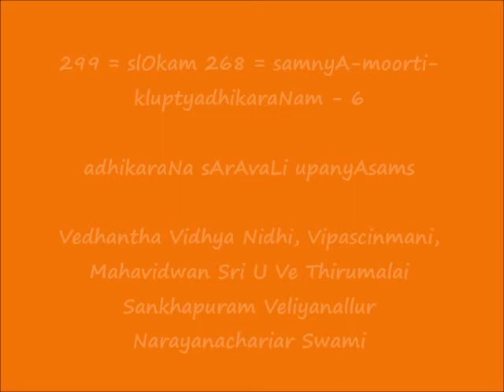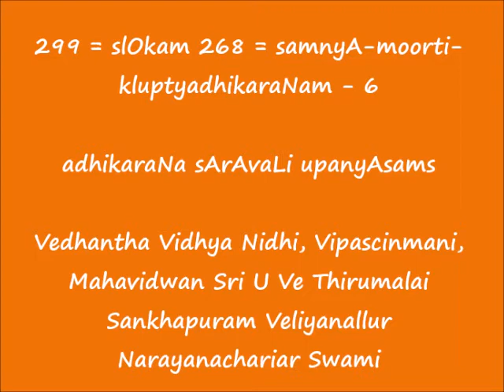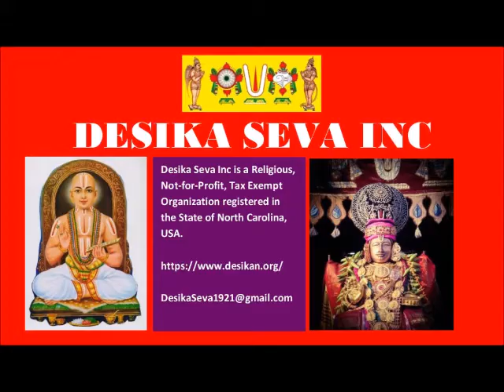299 = slOkam 268 = samnyA-moorti-kluptyadhikaraNam - 6 = adhikaraNa sArAvaLi upanyAsams